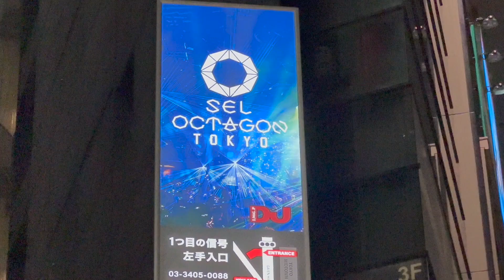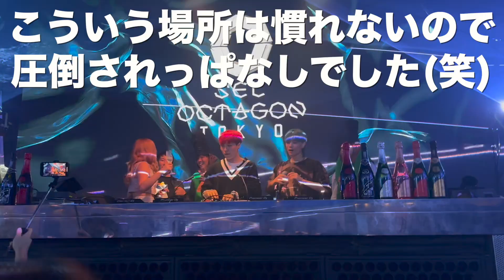【総フォロワー5000万人超え】日本最大級のインフルエンサー交流会に潜入してきました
※テロップミス
最後の表記で中山さんが中村さんと間違っております。大変申し訳ございません。

会場⬇️

SEL OCTAGON TOKYO

〒106-0032
東京都港区六本木7丁目8-6
AXALL ROPPONGI B1F

■MASATOのもう二つのチャンネル⬇︎

■おすすめの自重トレーニング器具５選(note)

■僕が健康のために摂取している食材(note)

■無重力のMASATOが運営するアパレルブランド【Anti Grvity アンチグラビティ】

■愛用サプリメントメーカー
アルプロン (10%OFFで購入することが出来ます)

■アンバサダーをさせて貰っているフィットネス器具ブランド【youngninjaヤングニンジャ 】
上記リンクから購入する事で最安(10%OFF)で購入する事が出来ます

■無重力のMASATOとZAAPのコラボネックレス